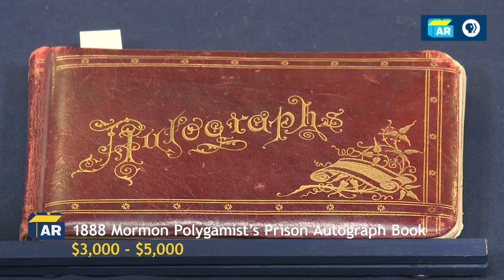1888 Mormon Polygamist's Prison Autograph Book | Web Appraisal | Salt Lake City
Watch Ken Sanders's appraisal of an 1888 Mormon polygamist's prison autograph book in Salt Lake City!